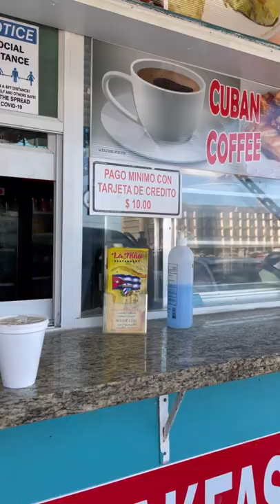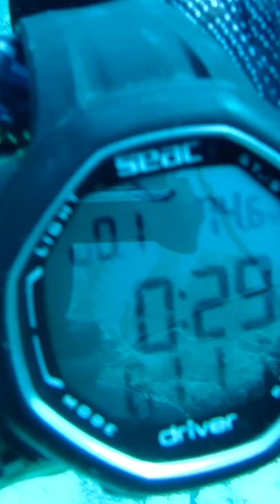FLORIDA KEYS SPEARFISHING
2 DAYS SPEARFISHING TRIP TO FLORIDA KEYS MARATHON ISLAND
Подводная охота на островах Флорида Кис.
Muttons, lobsters, barracudas. Enjoying Keys as always